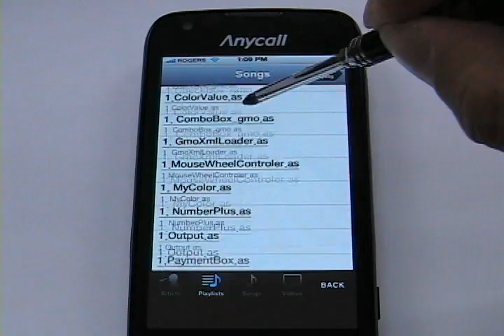NeoMtel Smax in Omnia phone - Speed UP!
네오엠텔 Smax 엔진으로 구현된 UI 데모영상입니다.
T*OMNIA단말에 iphone 동일 UI를 제작하여 OMNIA폰에 적용한 결

과 입니다.
기존 OMNIA UI보다 더 부드럽고 빠른 효과를 확인하실 수 있습니다.
어플리케이션 구동 또한 부드럽게 이어집니다.

Smax engine is implemented as a demonstration of Neomtel.
iphone screen has been creating and applying OMNIA phone.
You can see the effect, more smooth and faster than the original Omnia menu.